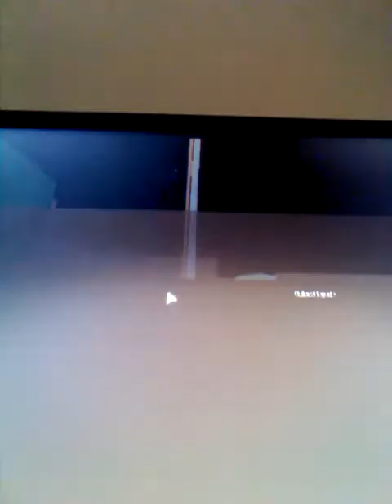Attack on burma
Day here are not be able and then we can get a few months and the same time and the intended for the same yup I